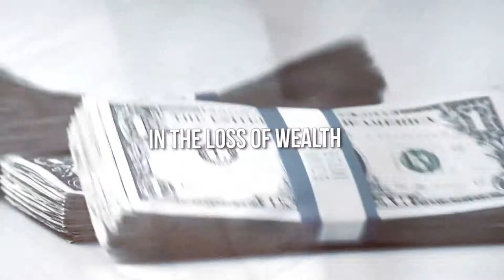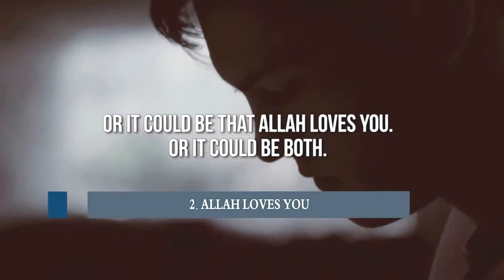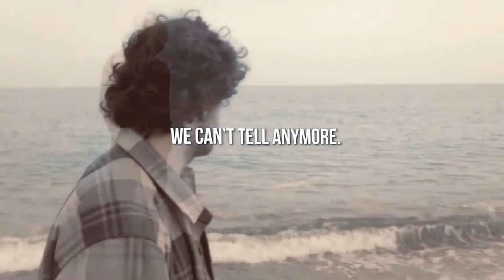Why Is Allah Testing Me ᴴᴰ | THOUGHT PROVOKING | Abu Mussab Wajdi Akkari